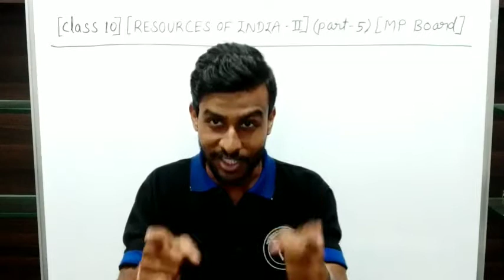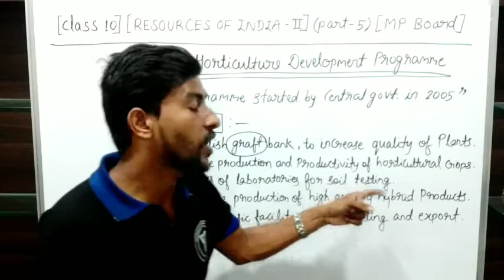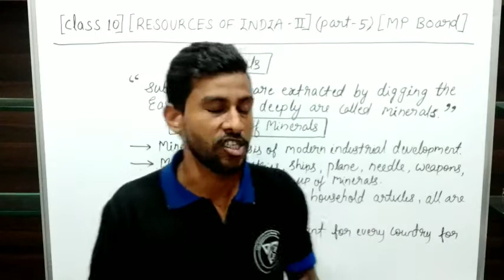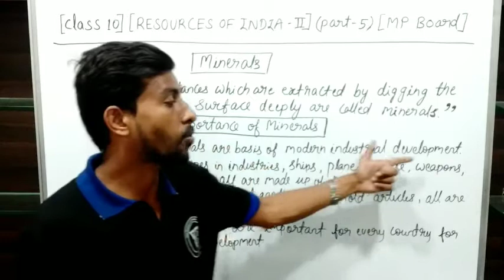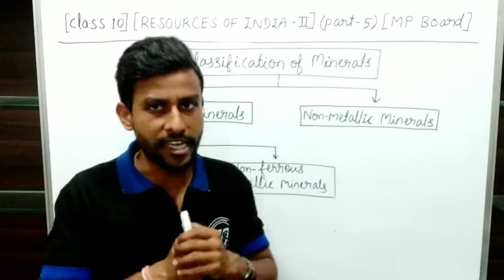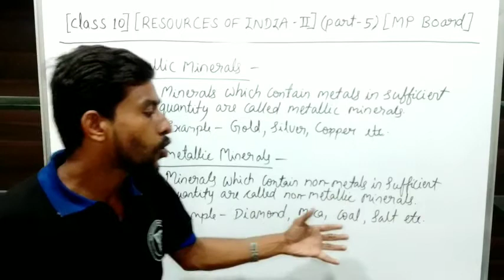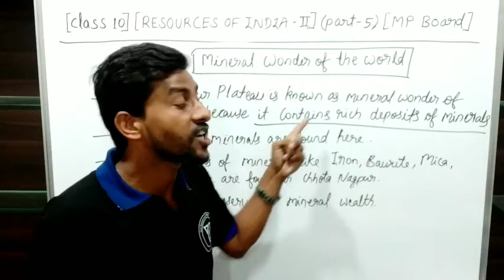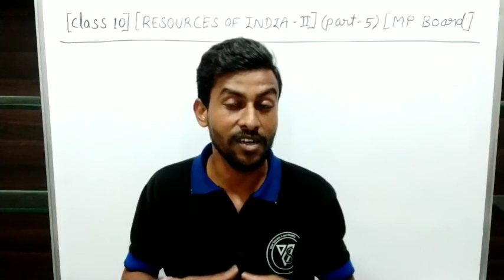Resources of India-II (part 5) Mineral resources & it's conservation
Resources of India-II (Part 5)
Minerals and it's Resources